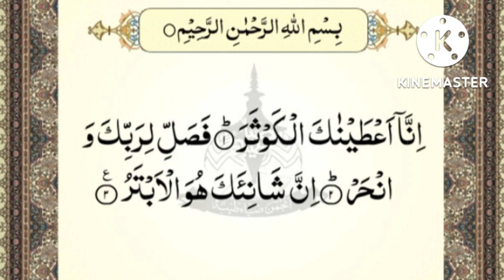স্বামী-স্ত্রীর ভালোবাসা বাড়াতে আশ্চর্যজনক সূরা!!!! শত্রুর ক্ষতি থেকে রক্ষা করতে!!!!! ইসলামিক সূরা!!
স্বামী-স্ত্রীর ভালোবাসা বাড়াতে আশ্চর্যজনক সূরা! শত্রুর ক্ষতি থেকে রক্ষা করতে! ইসলামিক সূরা!@theguided89